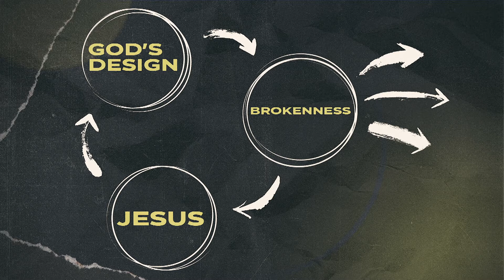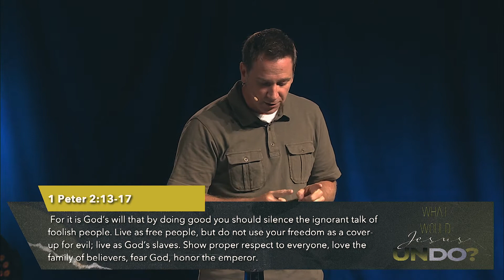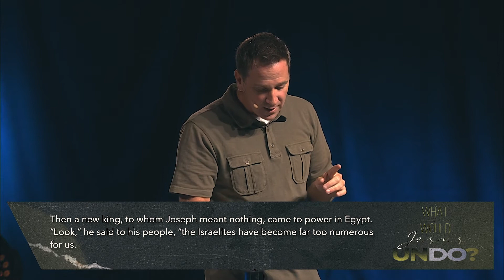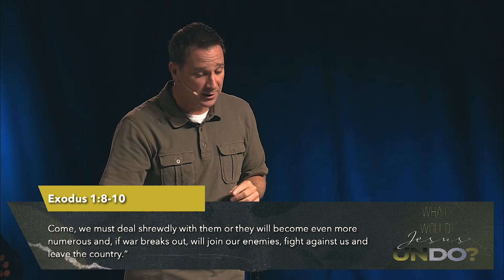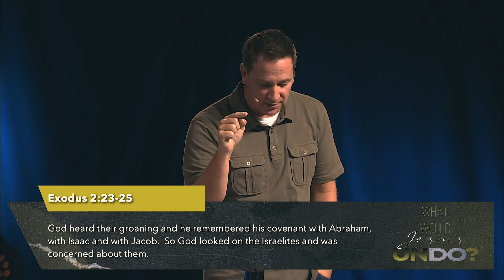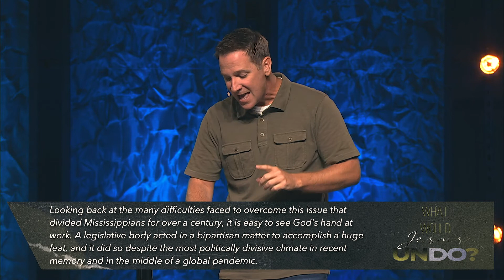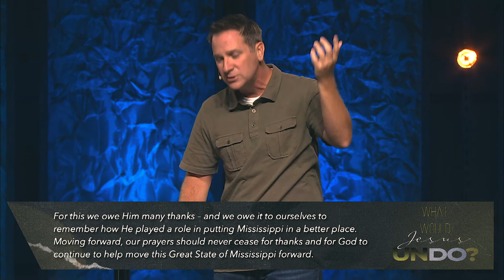What Would Jesus Undo? Week 4 | Brandon Conner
The final sermon on the series "What Would Jesus Undo?". We hope that this message encourages and uplifts you!